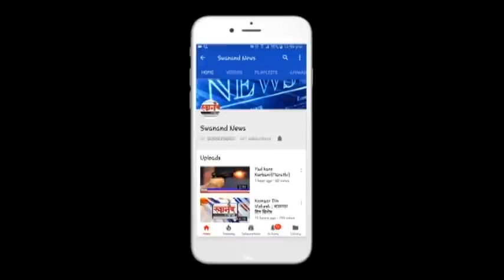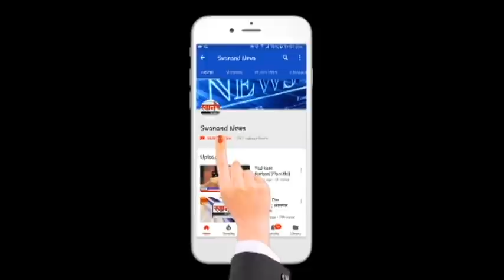आरटीआय कार्यकर्त्याला पोलिस ठाण्याबाहेरच महिलेने केली मारहाण ! उल्हासनगर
SEND ME STUFF:

Near B.K.No.1416,
Maratha section - 32,
Ulhasnagar - 421004,
Dist. : Thane,
Maharashtra,
India